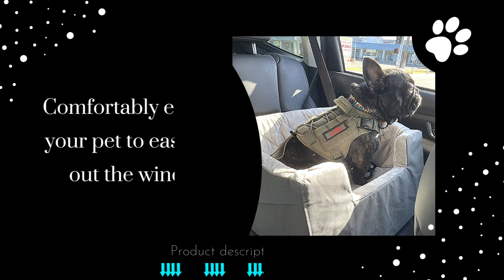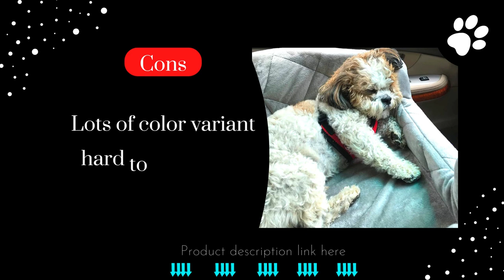K&H Pet Product Bucket Booster Pet Seat |Elevated Dog & Cat Car Seat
When did K&H begin?
K&H was born in Colorado Springs, Colorado, in 1998. Our goal was to develop high-quality, safe products that would enhance the lives of pet owners and their animals. Even after more than two decades, we continue to use that mission to re-invent the wheel.

Why K&H?
K&H only makes use of the best materials. In order to exceed electrical standards, we work with MET Labs. The assurance that K&H electrical products are safe for your pet and home comes from their safety certification.
K&H Pet Product Bucket Booster Pet Seat |Elevated Dog & Cat Car bag
Why do we do what we love?
Nothing makes our tails sway more than perceiving how much our items have upgraded your pet's personal satisfaction.
K&H Pet Product Bucket Booster Pet Seat |Elevated Dog & Cat Car Seat carrier